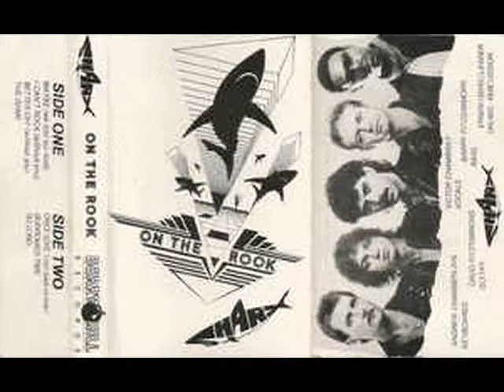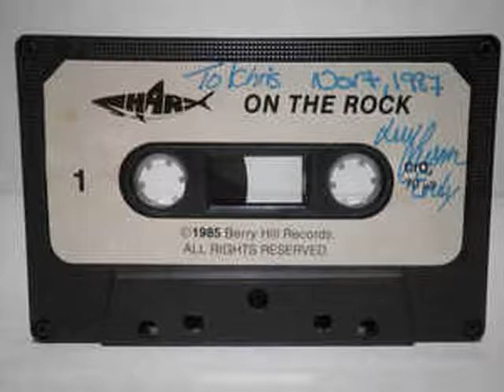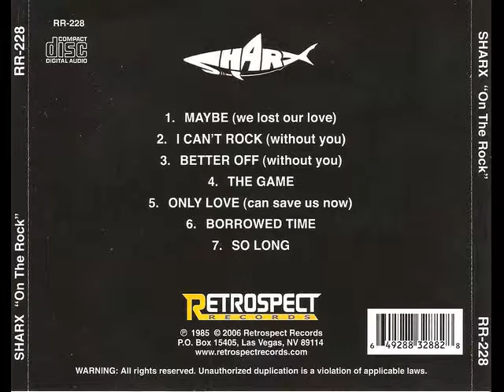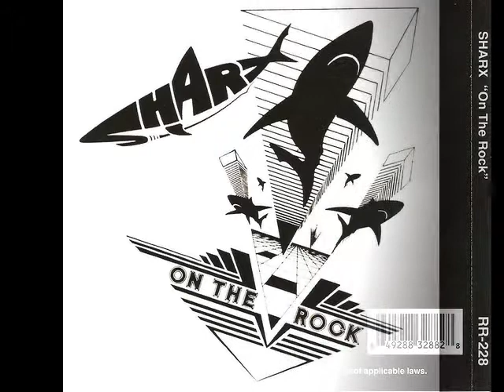Sharx - The Game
Band: Sharx
Album: On The Rock
Label: Berry Hill Records 1985 / Retrospect Records 2016
Style: AOR / Pop Rock
Year: 1985  (Cassette)
Country: Bermuda

Personnel:
Barry Fitzsimmons - Bass
Andrew Chamberlain - Keyboards
Victor Chambray - Vocals
Erwin 'Bird' Leader - Drums, percussion
David Fitzsimmons - Guitars

Tracks:

01 - Maybe (We Lost Our Love)
02 - I Can't Rock (Without You)
03 - Better Off (Without You)
04 - The Game
05 - Only Love (Can Save Us Now)
06 - Borrowed Time
07 - So Long